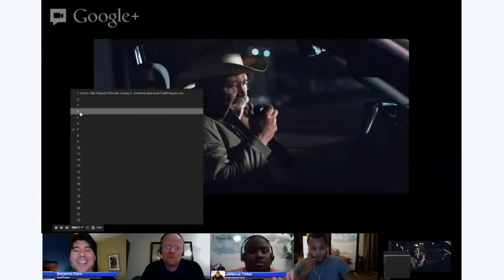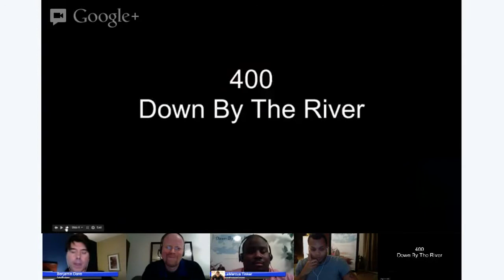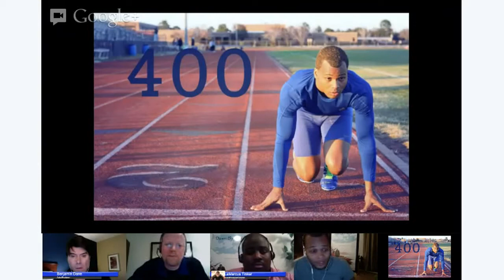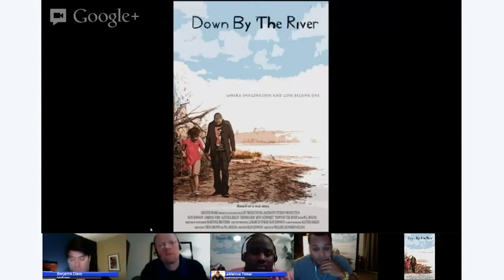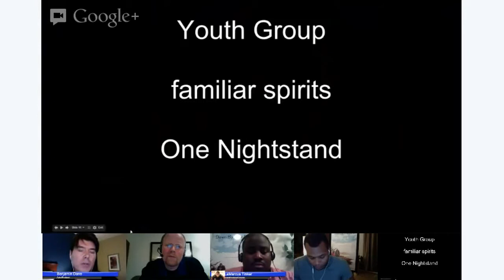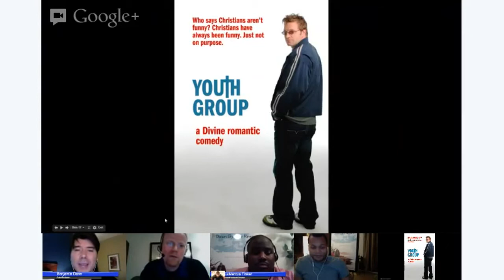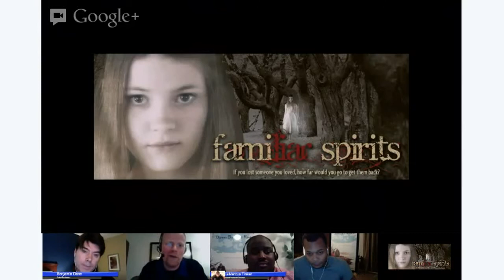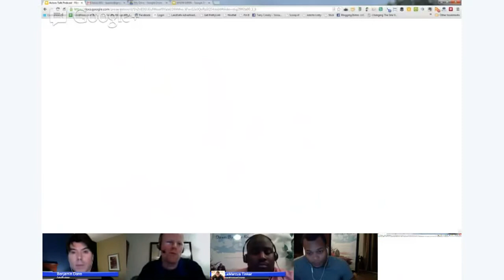Actors Talk - Indie Filmmakers HOA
Video of the Actors Talk Podcast Google+ Hangout On Air originally live streamed on 1/16/13. Guest panelist filmmakers: Benjamin Dane (Beyond The Farthest Star), Sean Johnson Jr. & LaMarcus Timker (400, Down By The River) and Christopher Shawn Shaw (Youth Group, Familiar Spirits). Topics discussed were fund raising, shooting schedules, casting, screenwriting, stories of faith, and many other issues related to acting and producing in the indie film arena.